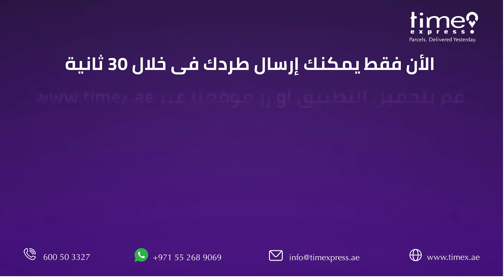Parcels On Demand Arabic YT